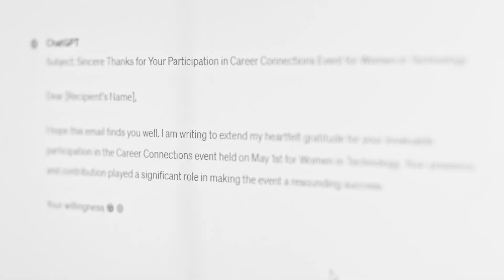Transform Your Business with Microsoft AI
Learn how to accelerate your AI business transformation and how Microsoft is empowering every person and organization to achieve real outcomes with three core AI platforms.